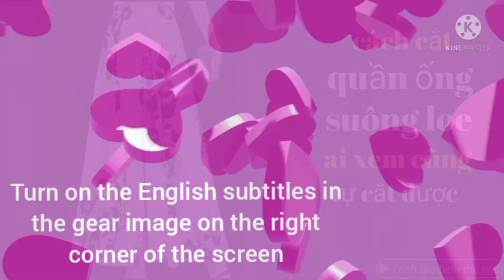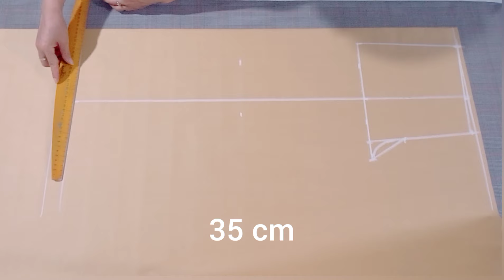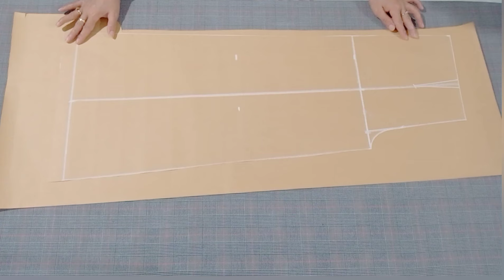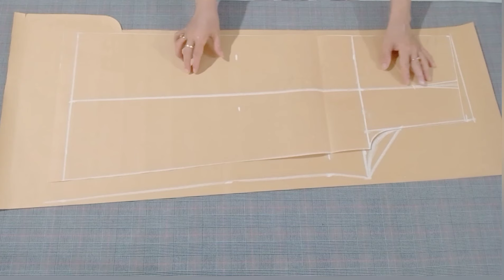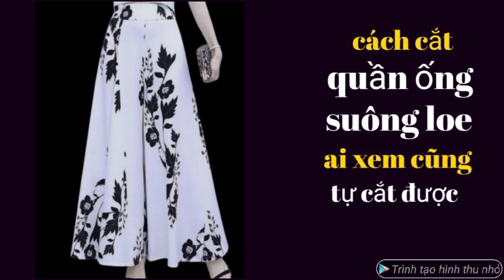443✅ cách cắt quần ống suông loe công thức siêu dễ cho người mới xem là tự cắt được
Cách cắt quần ống suông loe công thức siêu dễ cho người mới xem là tự cắt được